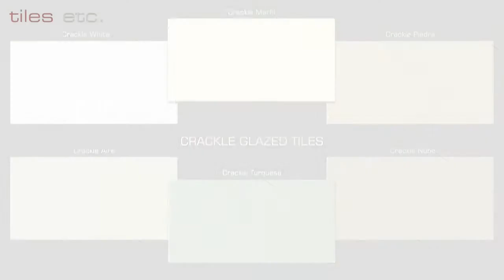Tiles Etc. London UK - Crackle Glaze Tiles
Crackle Glaze offers the robust qualities of porcelain tiles with the delicate crackle-glaze finish. Combining the retro style of metro tiles with a gorgeous crazed surface, our range of Crackle Glaze tiles are perfect for both bathroom and kitchen walls.
We have two beautiful tile showrooms in North London: in Holloway Islington N7 and our newest branch in the Cross Street design district of Angel Islington N1, serving customers from Camden, Hackney, Crouch End, Muswell Hill, Highbury, Highgate and the rest of London.
Our phone number:
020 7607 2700 (Holloway Road Showroom)
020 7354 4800 (Shillingford Stree Showroom)

Song by: Transcedental - Missing